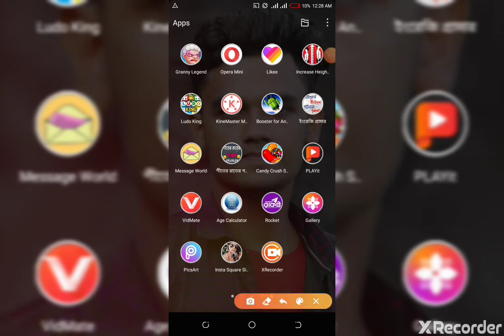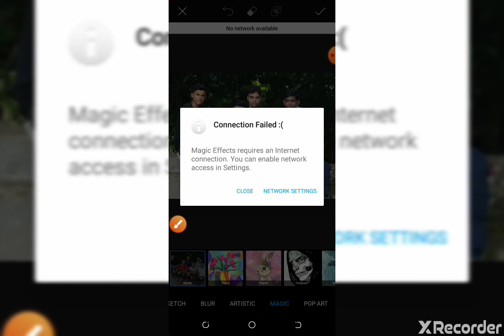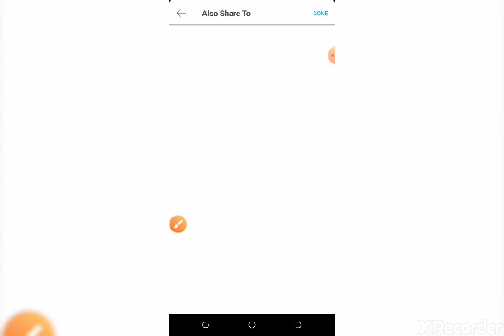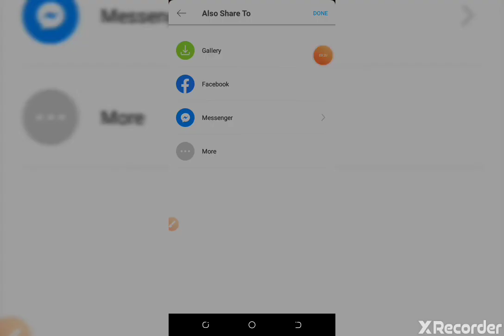Best Picture Edit by mobaile মোবাইল দিয়ে তাক লাগানো ছবি এডিট করা দেখুন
Best Picture Edit by mobaile
মোবাইল দিয়ে তাক লাগানো ছবি এডিট করা দেখুন